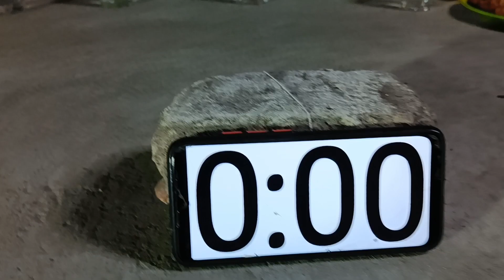ଅଧ ରାତି 😢😱||Barsha Sahu Lifestyle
Hello friends..! In this video me and my brother are going to do Chiken Eating eating Challenge. In our upcoming vlogs we are gonna do lots of different food challenges and it will be the real fun to watch.

Namaskar 🙏🏻
JAY JAGANNATH 🙌

 * ANTI-PIRACY WARNING *
This content is Copyright to BARSHA SAHU LIFESTYLE. Legal action will be taken against those who violate the copyright of the following material presented